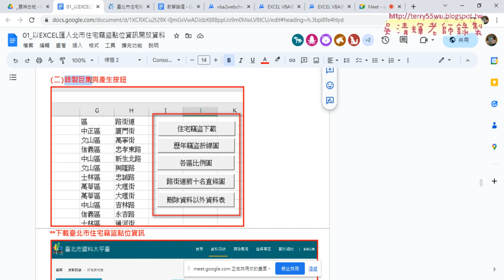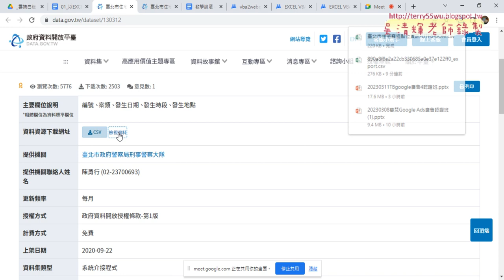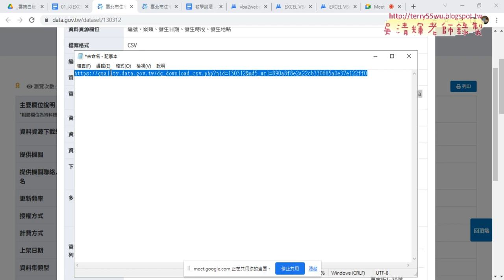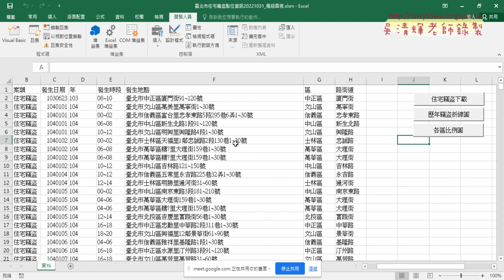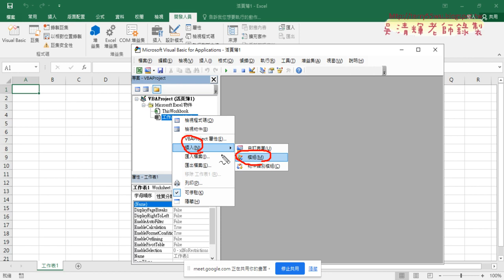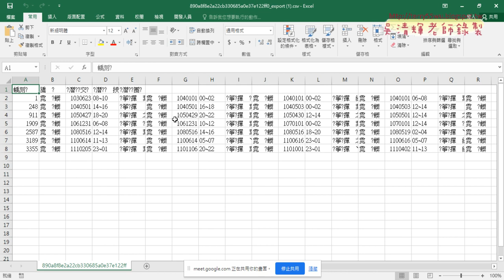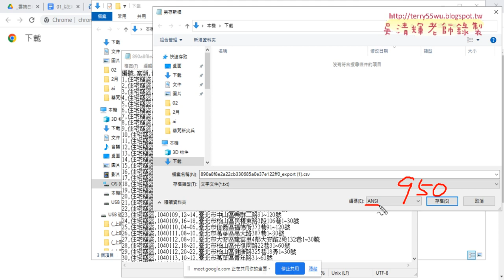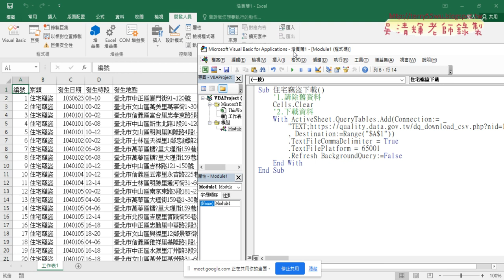02 下載資料VBA程式範本修改與執行